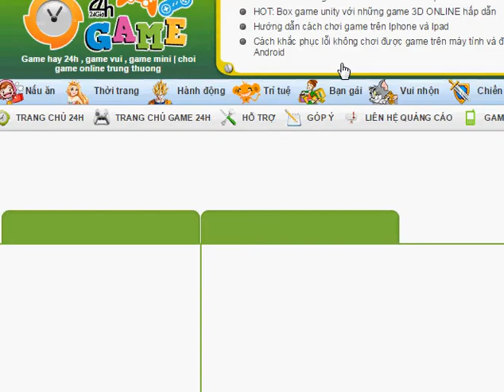Game sử tích adam và eva - Đi tìm nàng eva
Game sử tích adam và eva, trong game này bạn hãy giúp chàng adam có thể đi tìm nàng eva trong từng màn chơi đầy thú vị này để có thể nhanh chóng hoàn thành nhiệm vụ của mình nhé. Nàng eva bị giam giữ nên adam phải vượt qua rất nhiều thử thách trong mỗi màn chơi, bạn phải thông minh lanh lợi hơn nữa trong từng màn chơi và mau chóng hoàn thành nhiệm vụ